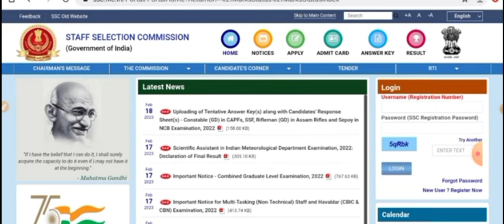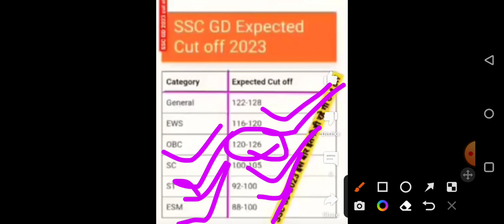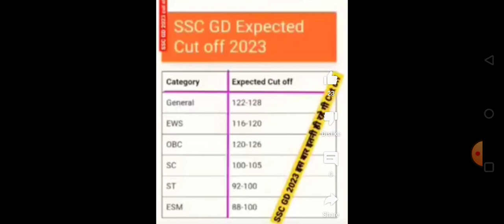SSC GD Constable 2023 | खुशखबरी physical में जानें वालो की लिस्ट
ssc gd 2023 result date जारी | ssc gd resute kab ayega today news